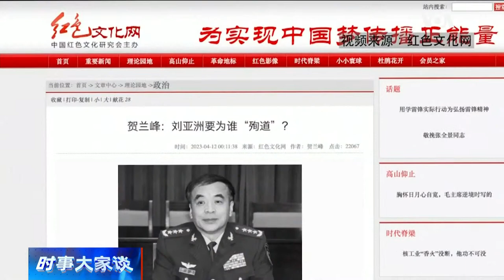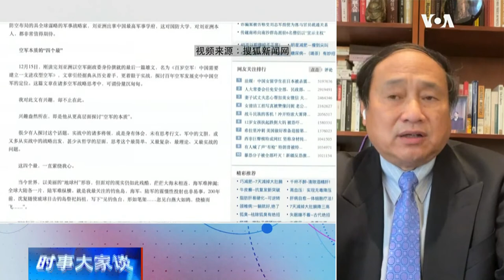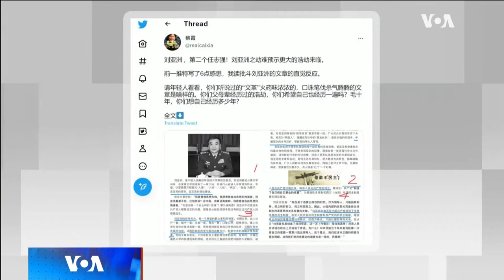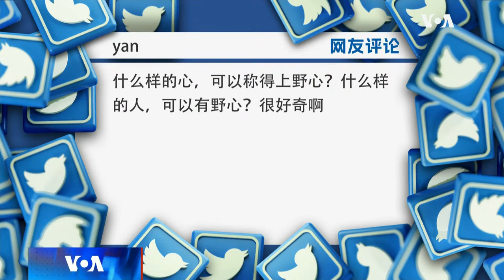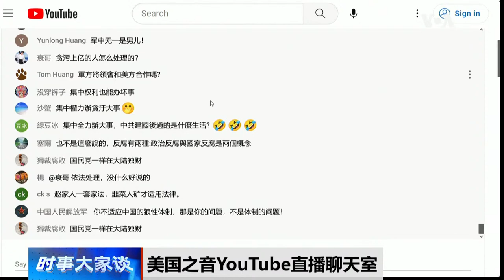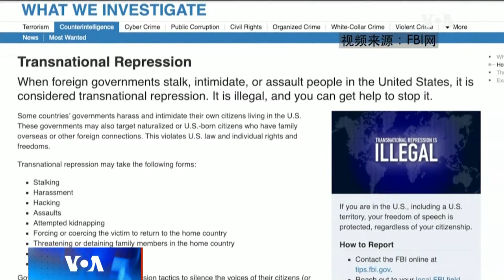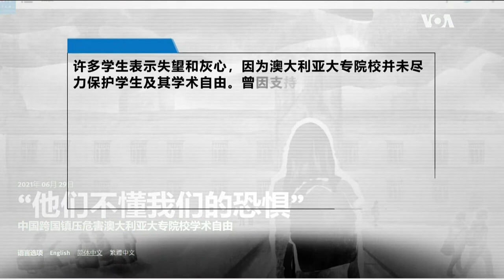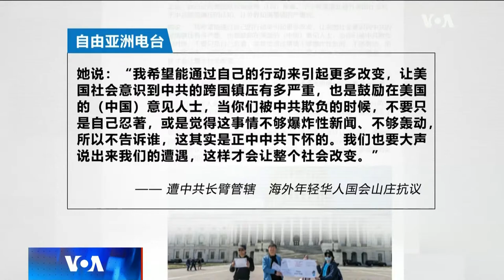4/14【时事大家谈】中国官媒公开讨伐上将刘亚洲，是什么原因？中国大肆跨国镇压，西方反制力度如何？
话题一：中官媒公开讨伐上将刘亚洲，是什么原因？
中国官网中国红色网发表批判原中国人民解放军国防大学原政委刘亚洲上将的署名文章---《刘亚洲要为谁“殉道”？》，指刘亚洲“要从根本上动摇颠覆我们党的执政地位”、抵制和反对军委主席负责制，是隐藏在军队中的“第五纵队”、普世价值的吹鼓手、中国军队头号汉奸。与此同时，港媒同一天报道说中央军委纪委已经完成对刘亚洲的调查，涉案金额巨大，移交军队司法系统。此前，香港媒体曾报道，刘亚洲因严重贪腐或判死缓。刘亚洲的问题性质究竟是经济问题还是政治问题？刘亚洲是第二个任志强吗？二十大后拿刘亚洲开刀，传递了什么信息？

话题二：中国大肆跨国镇压，西方反制力度如何？
自由之家最近发布报告---《仍然不安全：2022年的跨国镇压》，称中国是全球跨国镇压的头号肇事者，自2014年以来已经进行了253起跨国镇压，占所有记录在案的直接、有形的镇压案件的30%。美国国会参议院今年3月推出一部旨在遏制跨境镇压浪潮的《跨国镇压政策法》法案，美国联邦调查局此前也在社交媒体刊登中文广告，呼吁在美国遭受中国政府跨境镇压的华人主动报案，今年的民主峰会宣言也承诺抵御跨国镇压。西方是否对北京的跨境镇压给与了足够重视？如何遏制北京滥用国际刑警组织的机制进行跨境镇压？北京跨境镇压的受害人在沉默与公开反抗中该如何选择？

嘉宾：中国民主党全国委员会主席王军涛博士；“中国人权”执行主任周锋锁
主持人：陈小平

0:00 - 话题一    中官媒公开讨伐上将刘亚洲，是什么原因？
2:48 - 刘亚洲被讨伐 经济问题 思想问题 政治问题？
10:00 - 官网 党媒 定调明显矛盾 为什么？
13:34 - 较量无声点名批评中国民主教育基金会 怎么看？
17:20 - 刘亚洲现象诡异 第二个任志强？
23:50 - 刘亚洲 军中异类 有良知的高层官员 双面孔？
26:34 - 观众评论/讨论
29:20 - 军法处置刘亚洲 政治考虑为何？
33:04 - 观众评论/讨论

37:11 - 话题二    中国大肆跨国镇压，西方反制力度如何？
38:57 - 西方国家打击制约跨国镇压 有效吗？
47:53 - 生活在自由的美国 觉得不安全 为什么？
56:15 - 遇到被跨国镇压 公开站出来 选择沉默？

*翻墙上网办法*
翻墙软件

美国之音开通了电报频道，欢迎大家关注：
*通过Podcasts收听美国之音*
美国之音YouTube频道：   / voachinese